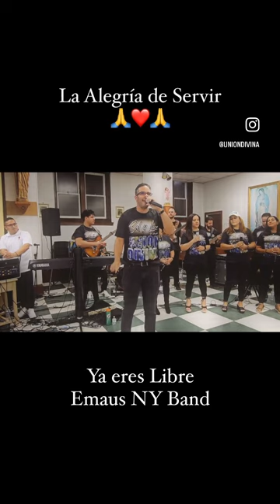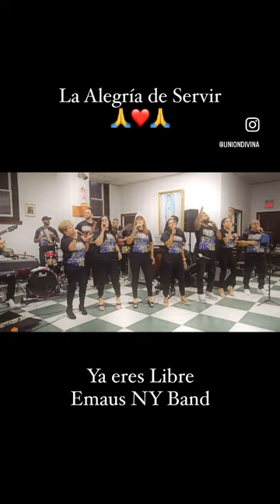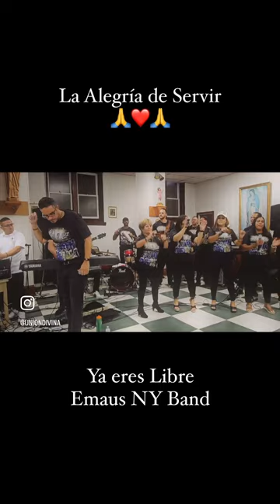Ya Eres Libre - Emaus New York Band. Union Divina (Cover).